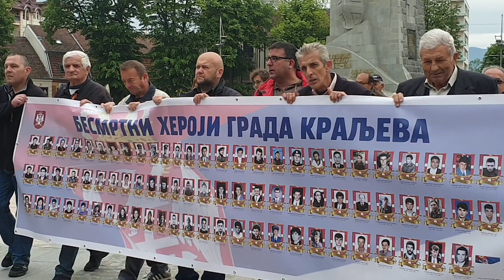Besmrtni puk - Kraljevo, 9. maj 2019.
U znak sećanja na heroje iz svetskih i ratova 90-ih, posle polaganja venaca na Spomenik otpora i pobede i šetnjom kroz grad sa slikama heroja XX veka u rukama, u Kraljevu je danas drugi put održana manifestacija "Besmrtni puk"
Dan pobede, dan sećanja na heroje mnogih ratova, dan zaveta da svi preživeli treba da pamte one koji su dali živote za slobodu – takav je 9. maj svake godine širom sveta, pa i u Kraljevu.
Noseći fotografije svojih najbližih, rođaka, kumova i prijatelja koji su učestvovali u odbrani Srbije u Prvom svetskom ratu, borili se protiv fašizma u Drugom i onih koji su stradali braneći  zemlju tokom  NATO agresije 1999. godine, i građani Kraljeva prošetali su od Spomenika otpora i pobede u parku kod železničke stanice, gradskim ulicama, sve do Trga srpskih ratnika i zgrade Gradske uprave,
U znak pobede nad fašizmom venci su najpre položeni na Spomenik otpora i pobede. To su u znak sećanja na heroje učinili predstavnici izvršne i zakonodavne lokalne vlasti, policije, vojske, brojnih udruženja građana, ali i drugi sekretar Ambasade Ruske Federacije u Srbiji Igor Bojkov. On je istakao da mu je posebna čast da u ime svog naroda, danas zajedno sa građanima Kraljeva proslavlja Dan pobede.
- Drugi svetski rat nije samo događaj iz prošlosti, već simbol naše zajedničke borbe, kada su naši narodi zajedno pobedili najnečovečansiji režim na svetu – rekao je Bojkov, dodajući da u Rusiji Dan pobede zovu još i „Praznik sa suzama u očima“ i da to važi i za Srbiju koja je, kao i Rusija u tom ratu imala ogromne ljudske žrtve. Tačan broj poginulih vojnika i civila se ne zna ni danas.
Iako su u Drugom svetskom ratu borbe na teritoriji Evrope nastavljene i posle 9. maja 1945. godine, iako je Japan kapitulirao tek u septembru te godine, današnji dan se uzima kao Dan pobede nad fašističkom Italijom i nacističkom Nemačkom. Tačan broj poginulih vojnika i civila se ne zna ni danas.
- Zato je naš zadatak da ih se sećamo i brinemo o njihovim grobovima, a vama hvala na brižnom odnosu prema spomenicima palih heroja. Svima želim srećan praznik i slava narodnima pobednicima – poručio je Bojkov.
Zamenik gradonačelnika Vukman Rakočević zahvalio se na učešču u manifestaciji „Besmrtni puk“ svim predstavnicima ruske ambasade i građanima koji su bili deo kolone sećanja na heroje XX veka koji su dali svoje živote za slobodu.
Današnji datum, Dan pobede, obeležava se u znak sećanja na dan kada je u Berlinu, 9. maja 1945. godine potpisana bezuslovna kapitulacija nacističke Nemačke. U ime Nemačke akt je potpisao feldmaršal Vilhelm Kajtel, u ime Sovjetskog Saveza maršal Georgij Žukov, a u ime zapadnih saveznika britanski vazduhoplovni general Artur Teder. Time je formalno završen Drugi svetski rat u Evropi, ali su ostaci nemačkih trupa još nekoliko dana davali otpor, između ostalih i u Jugoslaviji (do 15. maja).
U ratu koji je trajao nešto manje od šest godina, učestvovala je 61 država i oko 110 miliona vojnika, a poginulo je između 55 i 60 miliona ljudi, a njih oko 35 miliona je ranjeno. Tačni podaci o žrtvama, posebno na području nekadašnje Jugoslavije, nikada nisu utvrđeni. Državna komisija bivše SFRJ objavila je svojevremeno podatak da je poginulo ukupno 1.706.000 ljudi, među kojima nešto više od 300.000 boraca.
Kraljevo ima poseban razlog za obeležavanje 9. maja kao dana koji slavi čitava Evropa, zato što su za vreme Drugog svetskog rata u Kraljevu streljane hiljade ljudi. Mnoge porodice u tom, ali i u ratovima devedesetih su ostale bez svojih najmilijih, a sve žrtve uzidane su u slobodu našeg grada.